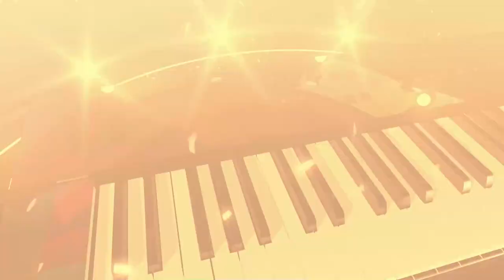The Rising Star Talent Search Show: Episode 1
eswatinitvapp has compiled a list of the greatest new streaming TV series available on your preferred platform. eswatinitvapp.